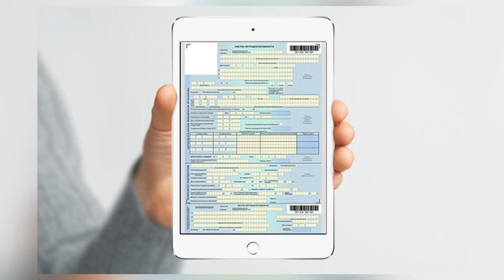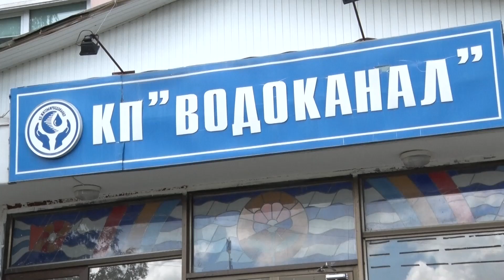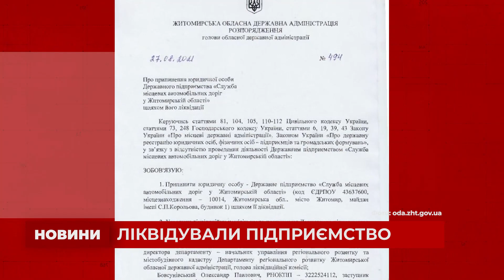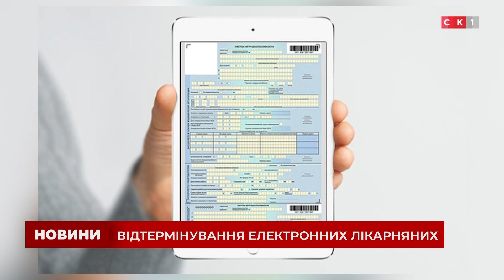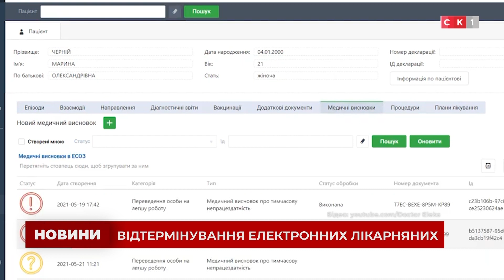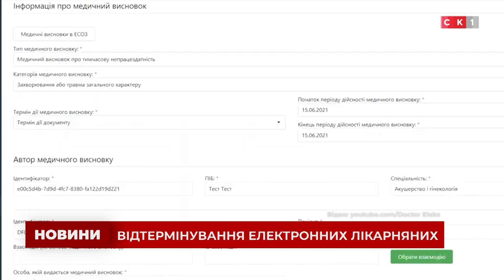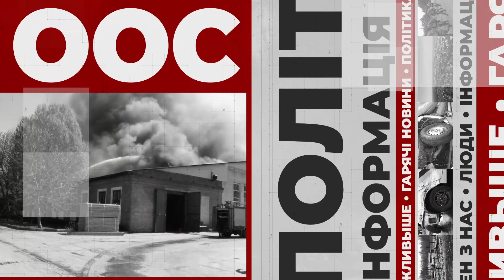Випуск Новин за 2 вересня 2021 року